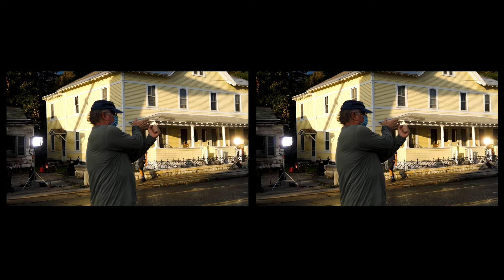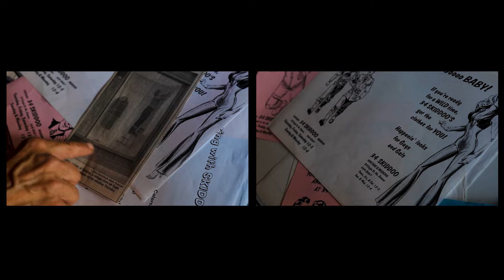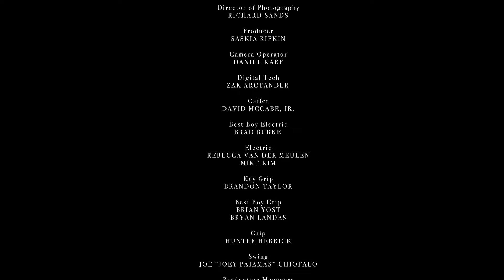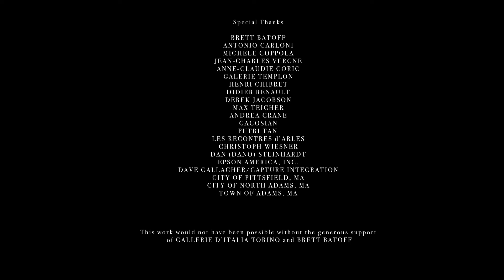Making Eveningside [Dual Screen]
A short dual-screen film by Harper Glantz with original music by Stuart Bogie and James Murphy. This meditative and atmospheric look at the making of Gregory Crewdson's body of work Eveningside (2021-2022) was designed as an installation projection to accompany a traveling show of Gregory Crewdson's work that premiered at Gallerie d'Italia Torino.